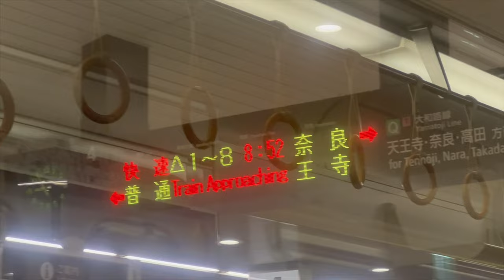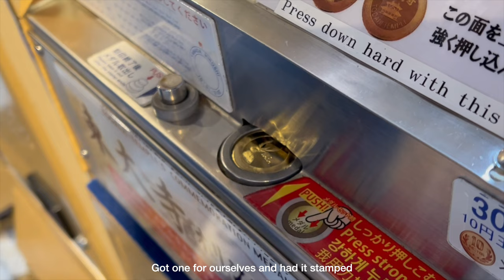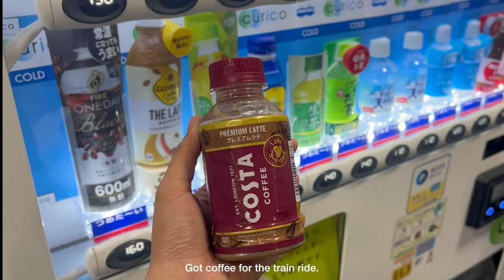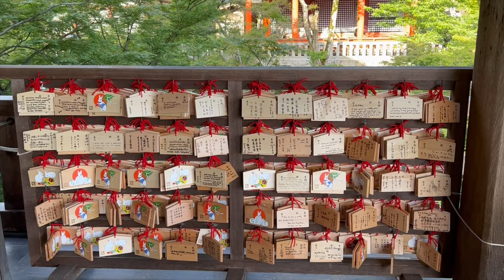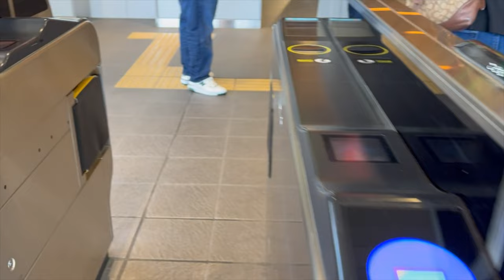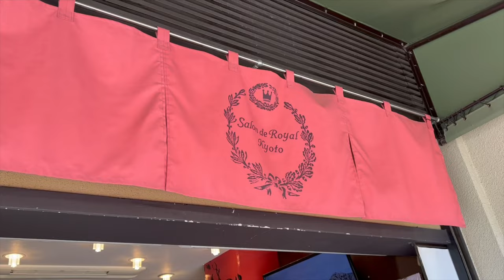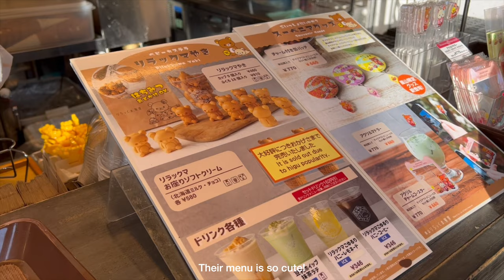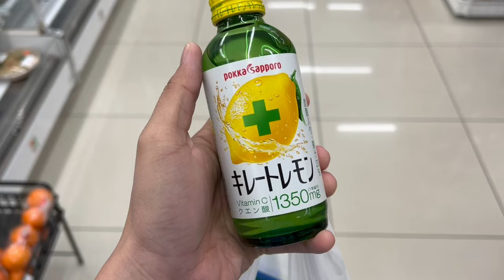japan vlog: nara & kyoto 🇯🇵🦌🍃 2-day itinerary | nara park, kiyomizudera, inari, arashiyama etc.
hello!

in this video, i explored nara and kyoto :) it was only a 2-day trip but it was a packed itinerary so we were able to make the most out of our stay. we visited todaiji temple and higashimuki shopping street in nara, then we explored kiyomizudera, pontocho, kinkakuji, nishiki market, fushimi inari, and arashiyama in kyoto. nara and kyoto have very rich histories so i really learned so much from this trip. of course, i ate lots of great food too!

next on the itinerary is tokyo! i hope you tune in for my next vlog :')

chapters:
0:00 intro
0:26 traveling to nara
1:21 nara park
2:09 todaiji temple
3:31 higashimuki shopping street
5:06 kyoto accommodation
6:13 kiyomizu-dera
8:22 pontocho
10:00 kinkakuji
11:11 nishiki market
12:06 fushimi inari shrine
13:04 %arabica arashiyama + other food stalls
14:42 arashiyama bamboo forest

how i film & edit: iphone 13 pro / final cut pro